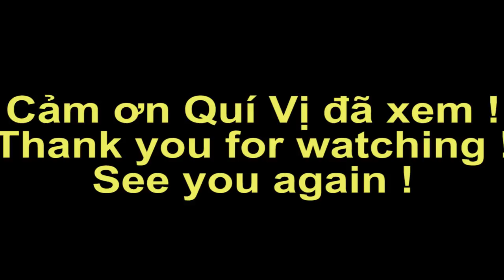Chợ Kinh 6 Róc Bờ Ke đón Tết Mậu Tuất 2018 và tham quan dọc Kinh 6 | Vietnam today | Ký Sự MiềnTaay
Mời quí vị  tham quan dọc   Kinh 6 Róc Bờ Ke và Chợ Kinh 6 Róc Bờ Ke  nhăm đón Tết Mậu Tuất 2018 ở Tân Hiệp, Kiên Giang.